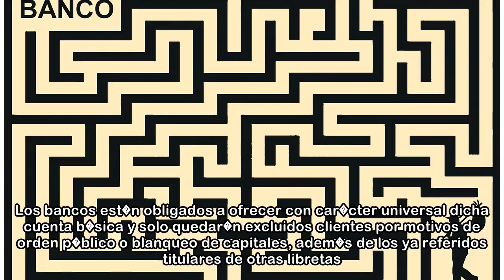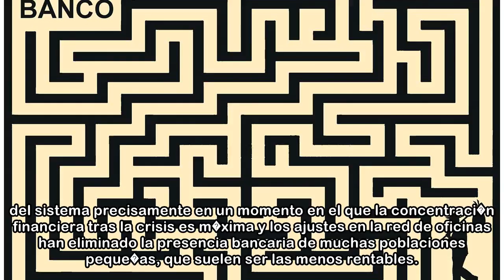El derecho a una cuenta corriente encalla cuatro meses despu�s de ser aprobado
ana balseiro madrid / la voz 24/04/2018 05:00 h Desde el pasado 24 de noviembre, cualquier ciudadano que resida en Espa�a tiene protegido por ley su derecho a acceder al sistema financiero, es decir, ...